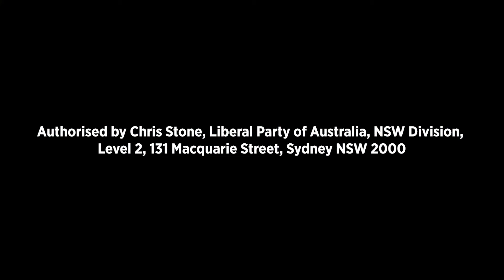Why Andrew Constance is supporting Fiona Kotvojs for Bega